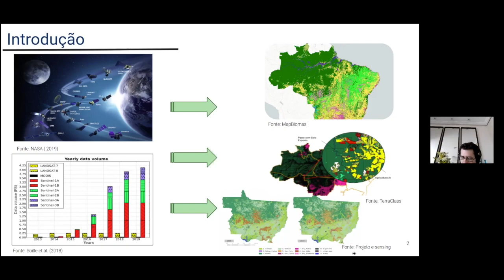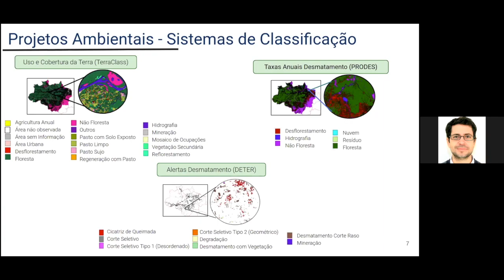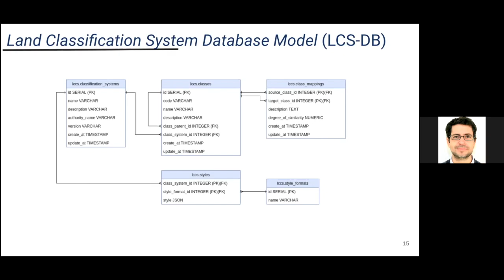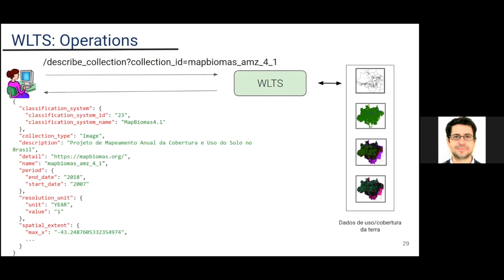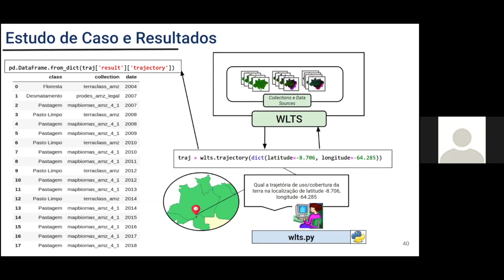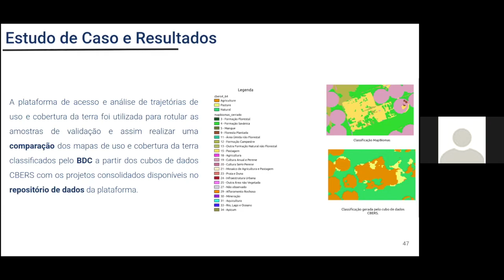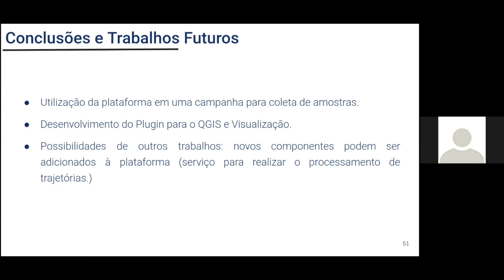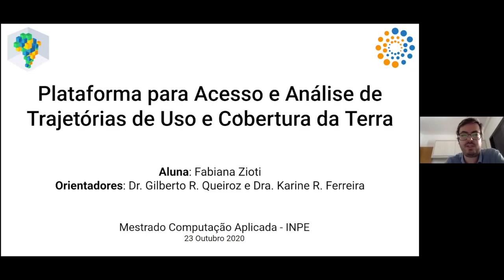Defesa de Mestrado de Fabiana Zioti: Acesso e Análise de Trajetórias de Uso e Cobertura da Terra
Defesa de Mestrado de Fabiana Zioti,em 23 de outubro de 2020: "Plataforma para Acesso e Análise de Trajetórias de Uso e Cobertura da Terra".